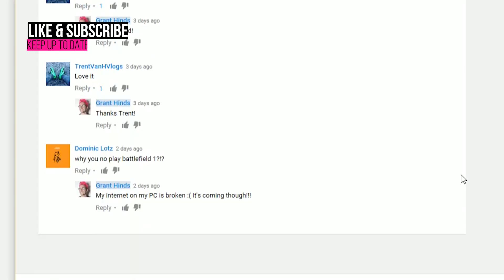THE UNIVERSE IS TELLING ME SOMETHING...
CHECK OUT
►Chris in Session:

MY GEAR

► Don't have Uber? Use my code for a free ride: UBERHINDSUE